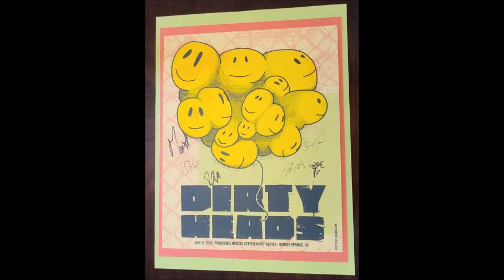Dirty Heads Kansas City Poster Collection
Music Credits Dirty Heads 'Heavy Water'

6/27/2023 Grinders Kansas City, MO 3 out of 30 Drums Foil
6/27/2023 Grinders Kansas City, MO ? / 20 Drums AP Blue
6/27/2023 Grinders Kansas City, MO 112 / 175 Drums SE Green
7/3/2022 Grinders Kansas City, MO 9 of 15 Foil (AP) Cameron Schuyler
7/3/2022 Grinders Kansas City, MO 10 of 30 AP Cameron Schuyler
10/2/2021 Grinders Kansas City, MO 8 of 15 Foil Octopus
10/2/2021 Grinders Kansas City, MO ? Octopus
7/10/2019 Providence Medical Center Amphitheater, Bonner Springs, KS 9 / 100 Smiley Faces Signed by band
7/10/2019 Providence Medical Center Amphitheater, Bonner Springs, KS 9 / 100 Smiley Faces Artist Rough Draft